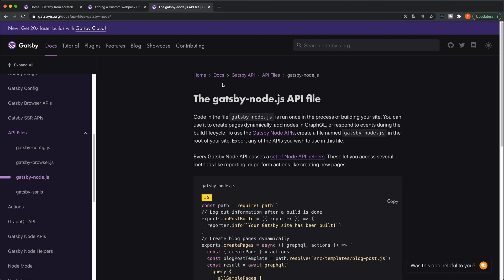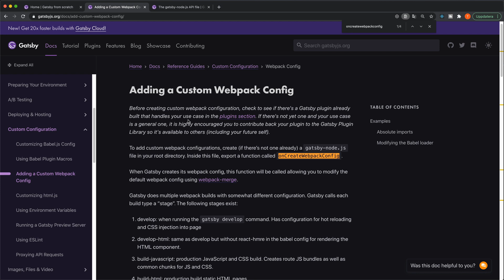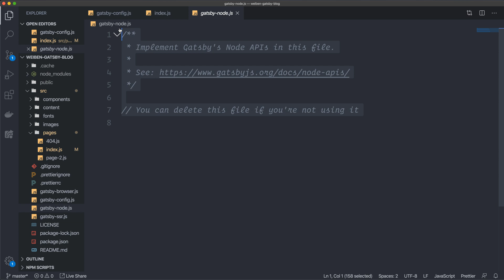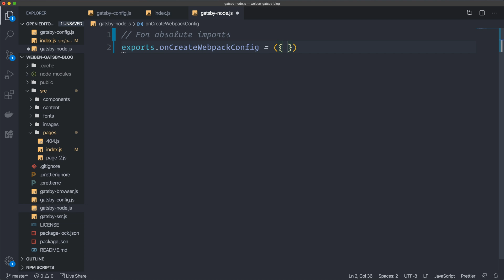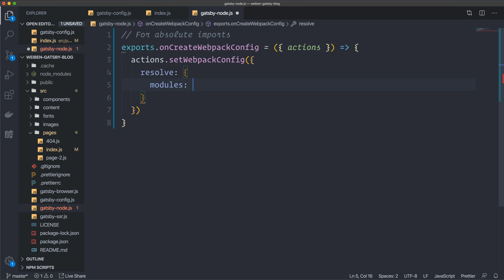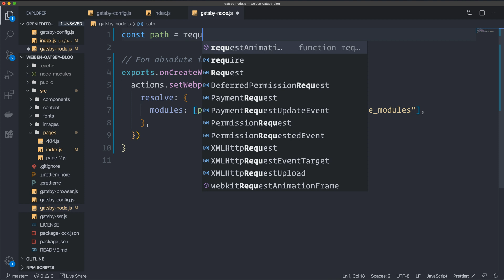Gatsby Tutorial | Absolute Imports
This is a video from my upcoming premium course - Beginner Gatsby. I show how to setup the project to use absolute imports in React and Gatsby.

Do you want to master react, gatsby, or svelte fast? ⏩ 🚀 👩‍🚀